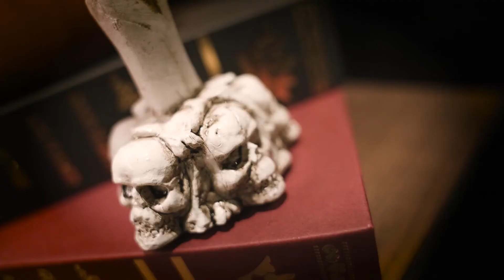Kingsland Barber Halloween 2021